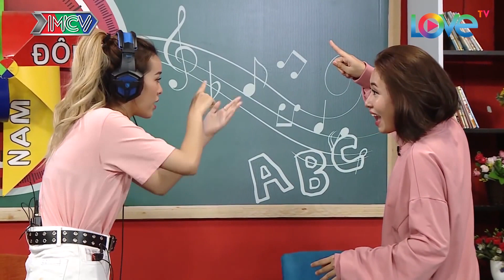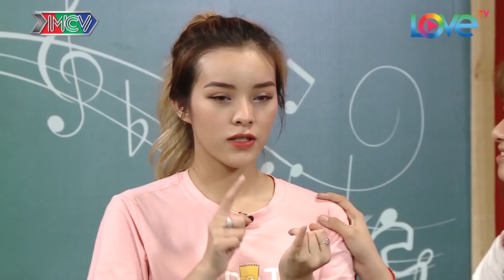Thay T-UP- Việt Thi DUYÊN DÁNG trong vai trò MC| Có ai để ý THI-NƠ mặc YẾM ĐÔI hông 😍😍🤔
💡 CÚ PHÁP TÌM NHANH:
dong tay nam bac tap 45, dong tay nam bac 45, dong tay nam bac #45, dtnb 45, dtnb tap 45, dtnb #45